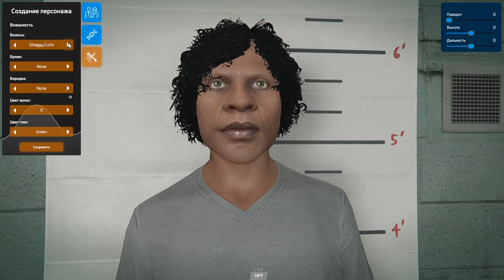GTA 5 XRP (RedAge на максималке) R-Zone Game TV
Оптимизация (не обязательно к прочтению) :
xrp. gta 5 epic moments, gta 5 thug life compilation gta, rp, gta 5 rp, gta roleplay city car driving реальная жизнь  gta 5 drive RedAge